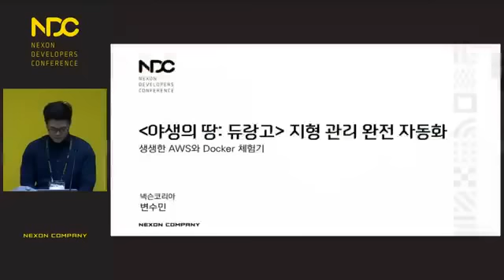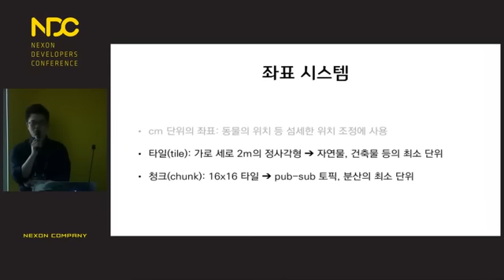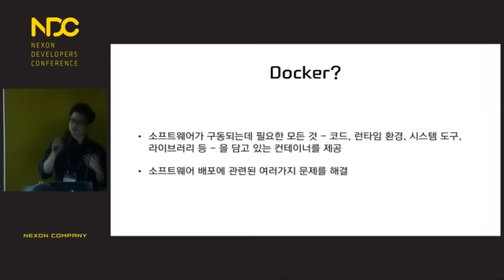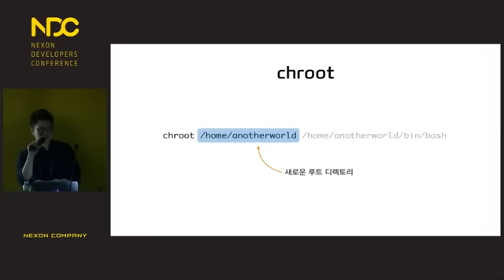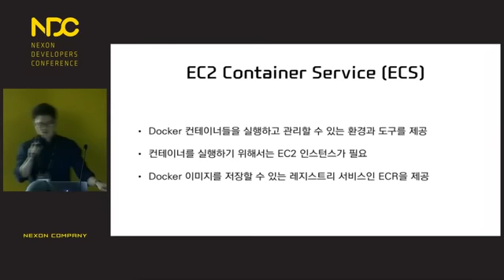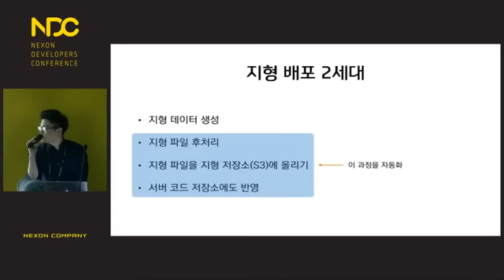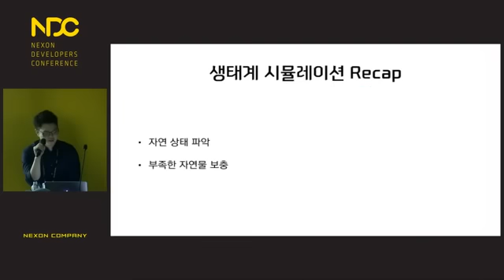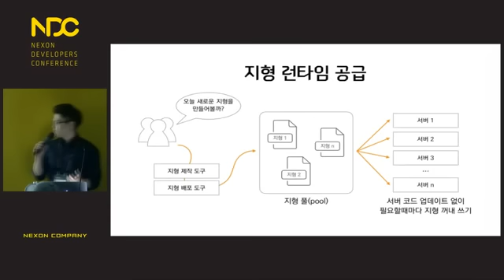[NDC 2016] "야생의 땅: 듀랑고" 지형 관리 완전 자동화 | 넥슨코리아 변수민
[프로그래밍] "야생의 땅: 듀랑고" 지형 관리 완전 자동화 - AWS와 Docker 체험기

발표자 소개
넥슨코리아 왓스튜디오 변수민
2014년부터 왓스튜디오에서 "야생의 땅: 듀랑고" 개발에 참여하고 있습니다. 미국 애리조나 대학(University of Arizona)에서 컴퓨터 과학(computer science) 전공과, 수학 부전공을 했습니다. 졸업 후 학교의 로봇 & 인공지능 연구실에서 리서치 프로그래머로 1년 정도 일을 하다가 내공이 부족함을 깨닫고 석사 과정에 진학했습니다. 컴퓨터 과학 석사 과정을 마치고 한국으로 돌아와 넥슨에서 게임 프로그래머로 일을 하게 되었습니다.

세션 소개
이 발표는 "야생의 땅: 듀랑고"의 지형 배포 시스템과 생태계 시뮬레이션 자동화 시스템에 대한 이야기를 다룹니다. 듀랑고의 각 섬은 크기와 지형, 기후 조건이 다양하고 섬의 개수가 많아서 수동으로 관리하는 것은 사실상 불가능합니다. 몇번의 사내 테스트와 베타 테스트를 거치면서 이러한 문제를 해결해주는 자동화된 도구의 필요성이 절실해졌고, 작년에 NDC에서 발표했던 생태계 시뮬레이터와 Docker, 그리고 아마존 웹서비스(AWS)를 이용하여 수많은 섬들을 자동으로 생성하고 관리하는 자동화 시스템을 구축하게 되었습니다. 그 과정에서 했던 고민들, 기존의 애플리케이션을 "Dockerizing" 했던 경험, AWS의 각 서비스들을 적절히 활용했던 이야기, AWS의 각 지역별 요금이 상이하다는 점을 이용해서 비용을 절감한 사례, 그리고 자동화 시스템의 문제점과 앞으로의 방향에 대해서 이야기 할 계획입니다.

다만, 저작물을 개인 블로그, 페이스북 등 SNS에 게재하길 원하시는 경우에는 반드시 권리자명 및 본 홈페이지를 출처로 명시하여야 하고, 해당 저작물을 변형시키지 않는 전제 하에서 게재하실 수 있습니다.
또한, 저작자(발표자 포함)의 의도가 손상되지 않도록 하여야 하며, 어떠한 경우에도 저작자(발표자 포함)의 저작인격권을 훼손하여서는 안됩니다.
이상의 내용을 위반하여 발생하는 모든 민, 형사상의 법적 책임은 전적으로 본인에게 있음을 양지하여 주시기 바랍니다.